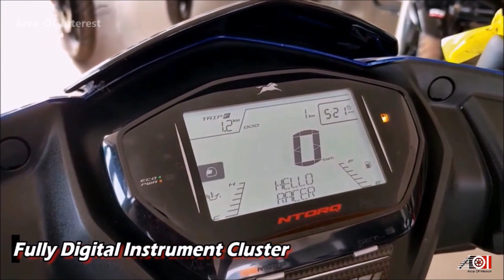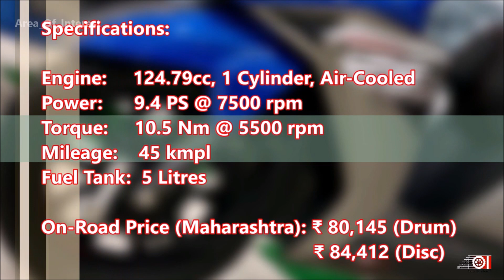New TVS Ntorq125 Drum Brake Variant (Base Model) | On Road Price | Mileage | Features | Specs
2020 TVS Ntorq125 drum brake model is here. TVS Entorq 125 launched in India and became famous quickly. Thanks to the attractive design, powerful engine, many features and affordable price. Many customers though find it costly. Its not actually because the scooter you get for the money you paid is more. But then also, TVS launched the drum brake Ntorq125 to lower the price attract more customers. 2020 TVS Ntorq 125 drum brake on road price in India is around 4000 Rs. less. Good thing is TVS retained all the features from the top model Ntorq125. Aggressive headlamp with LED DRL, telescopic front suspension, 12" bigger alloy wheels (front and rear), full digital instrument cluster with bluetooth connectivity, high class diffused LED style tail lamp, external fuel filler, big 22ltr underseat storage with LED lamp and USB charging port for mobilr phones, everything is same. Good job TVS. 2020 TVS Ntorq125 BS6 laucnhed in India but we cant get the video because of the lockdown. 2020 Ntorq125 BS6 video will upload on the channel post the crisis. TVS entorque 125 rivals the Suzuki Access 125 BS6, Suzuki Burgman 125 BS6, Yamaha Ray ZR 125 BS6, Honda Activa 125 BS6 and Hero Maestro Edge 125 BS6. Featuring in the video is NewTVS Ntorque 125 drum brake blue colour. Watch the video for information about the Ntrorq 125 drum brake.